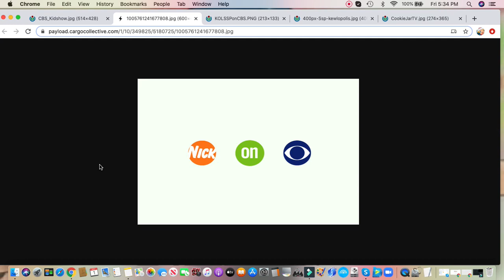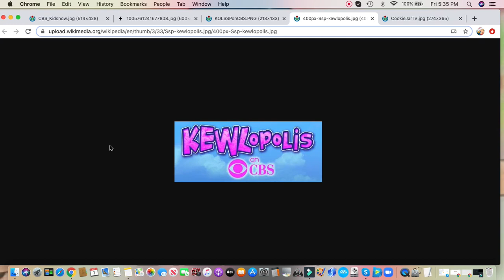Part 4 of my rant Good Saturday morning replaced with Litton trash "tribute to CBS Saturday blocks"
This part I talk about CBS's lineup from CBS Kids 1997 to Cookie Jar TV 2013 "before it was replaced with CBS Dream Team", unfortunately I was more of a Fox, Kids WB, and ABC person, I rarely looked at the programming CBS had to offer.